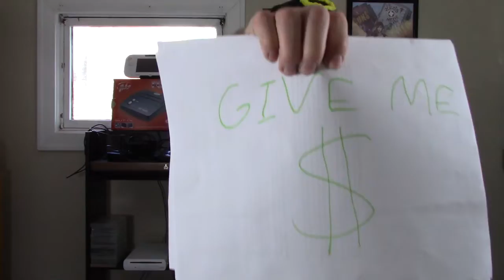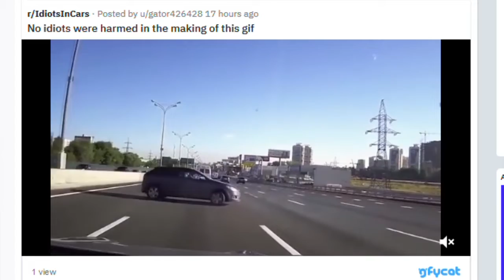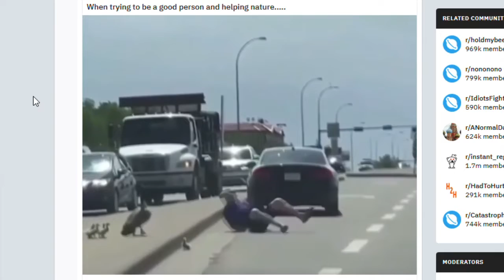The Internet; What Could Go Wrong?!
Let's look at a certain Subreddit. Trust me, it'll be fine.